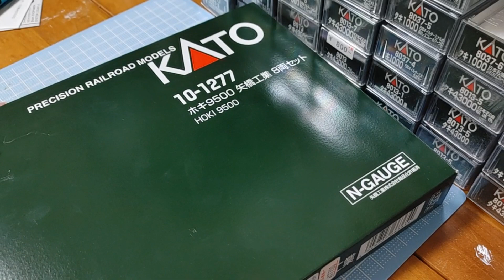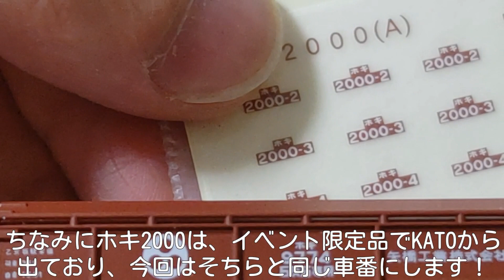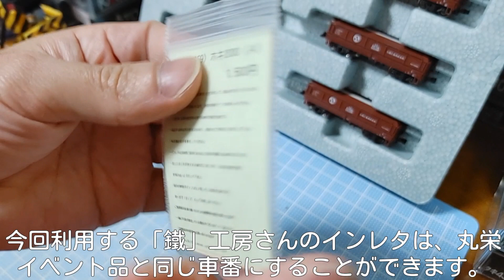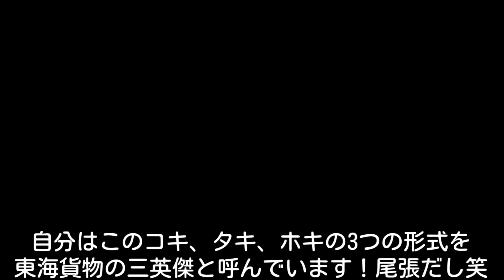【Nゲージ】ホキ9500からホキ2000を作る！【わりチャンネル】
こんにちは！わりチャンネルのわりです！

今回は、以前に公開した予告の本編です！

東海貨物の三英傑で一番異色な存在のホキ！そのなかでも9500は赤ホキの愛称で親しまれています！美濃赤坂から石灰石を運ぶこの車両は、元々成田空港への砂利輸送に使われていました！

今では9500のサポート、後の置き換えとして2000が登場し、名古屋のホキ代表のひとつになっています！

今回はそんなKATO製ホキ9500を、インレタを使ってホキ2000に改造します！

名古屋に想いを馳せるリスナーさんは多いとおもうので、是非参考にして下さい！